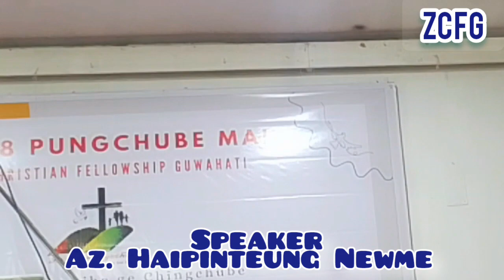18 FOUNDATION DAY ZEME CHRISTIAN FELLOWSHIP GUWAHATI.